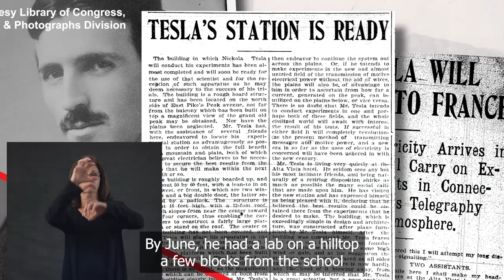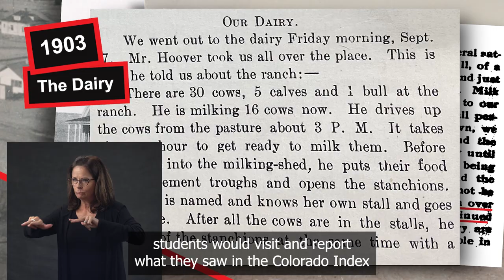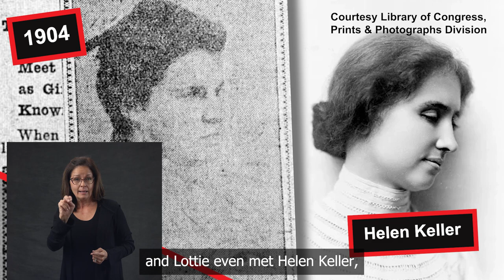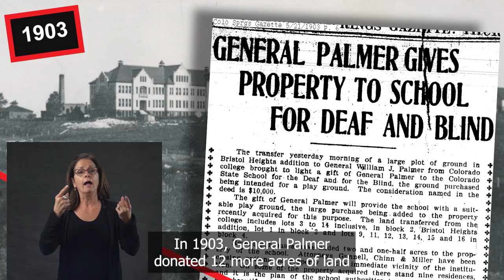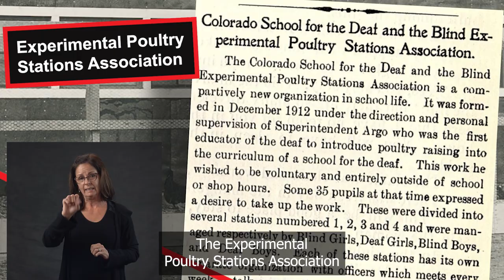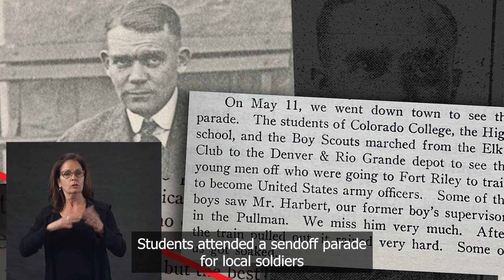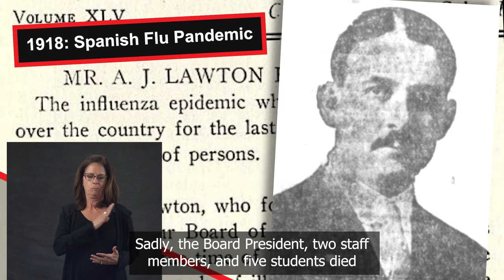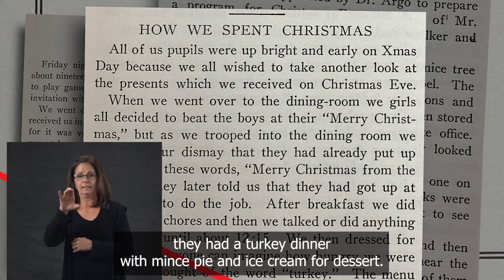Celebrating 150 Years: CSDB 1901 - 1920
Learn about the history of Colorado School for the Deaf and the Blind from 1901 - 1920.

For accessibility, the video includes ASL, audio description, and open captions.